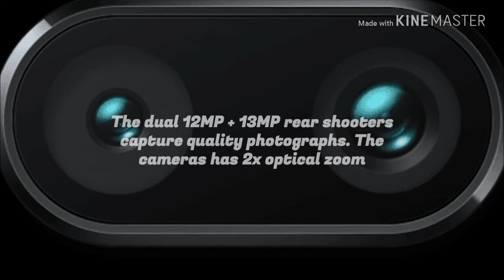INFINIX ZERO 6